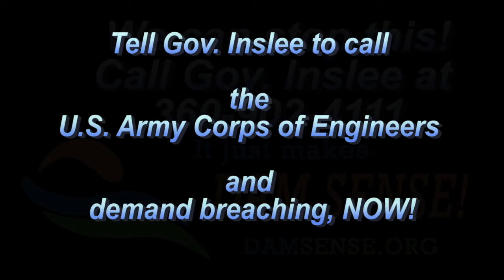12-year-old vs. Government Task Force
12-year-old student scientist confronts Gov. Inslee's Orca task force and the SRKW's urgent need for increased food stocks.  Breaching the 4 Lower Snake River Dams is the fastest way on earth to put an additional 8 Million chinook smolt into the waters of the PNW.